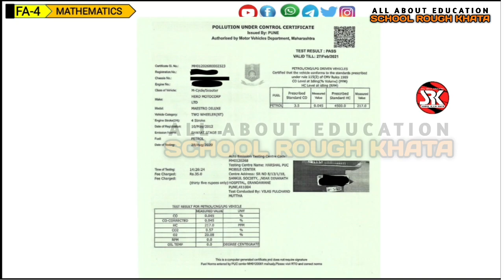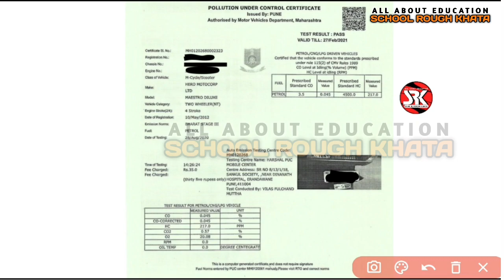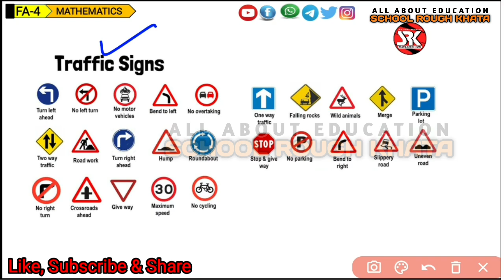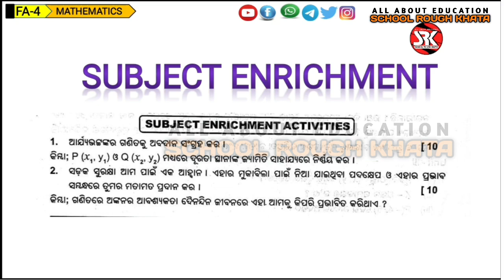Mathematics Portfolio Class 10 fa4 || Mathematics Multiple Assessment Class 10 FA4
🙏 ଜୟ ଜଗନ୍ନାଥ 🙏